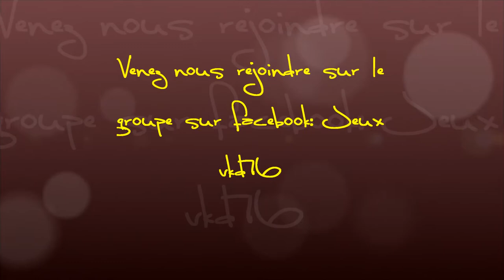5eme épisode dirt showdown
Mon premier fan CRECRE pour ce jeu Dirt Showdown